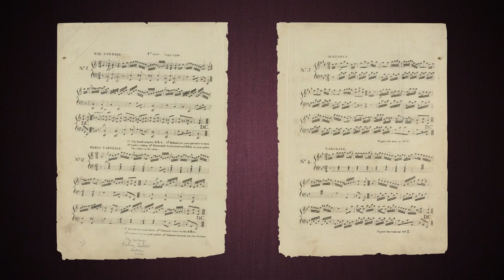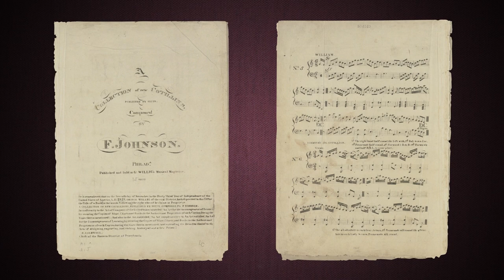Lionel Richie in Conversation with Librarian of Congress Carla Hayden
In honor of the 2022 Gershwin Prize, a conversation with Lionel Richie and Librarian of Congress Carla Hayden.